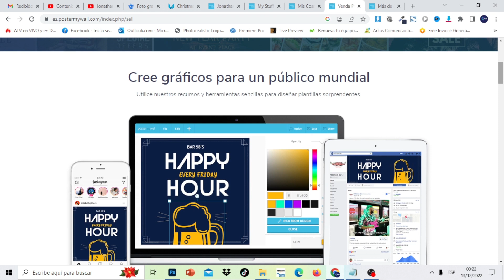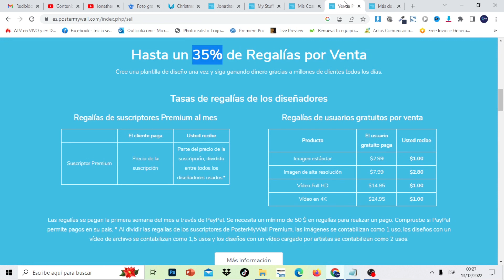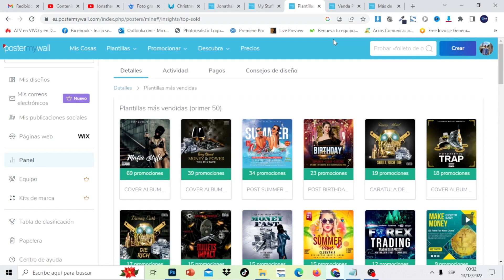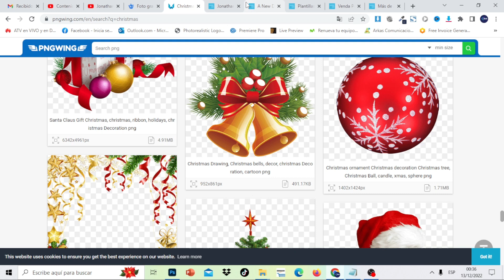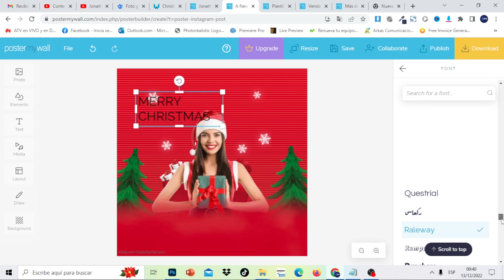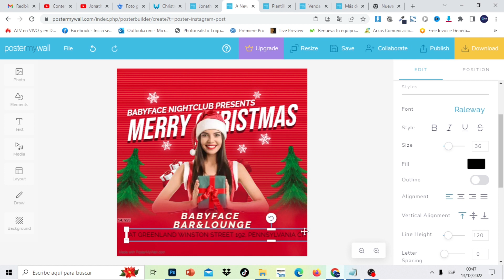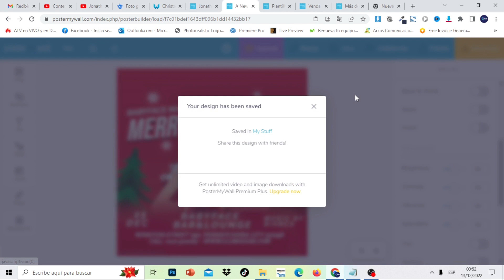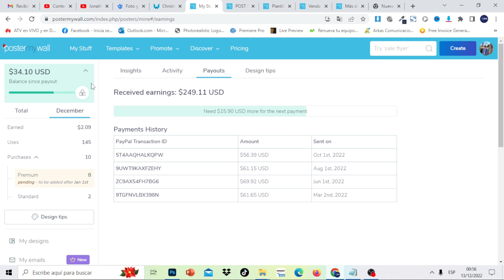Cómo CREAR Plantillas Navideñas en POSTERMYWALL y Ganar Dinero con tus diseños 🎅🎄⛄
En este video te explicare como crear plantillas paso a paso para que puedes ganar dinero o regalías por crear diseños en POSTERMYWALL y recibir dinero a cambio de publicar tus diseños con la temática festiva Navideña y Año Nuevo 🎅 🎄⛄ y poder GANAR REGALIAS POR TUS DISEÑOS CREADOS EN POSTERMYWALL
★Links Importantes ★
 POSTERMYWALL EN INGLES